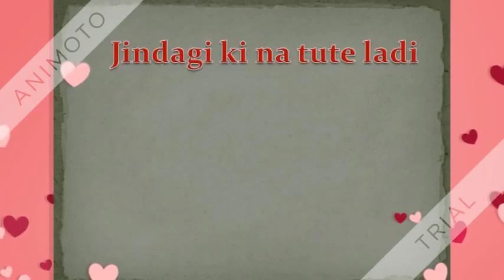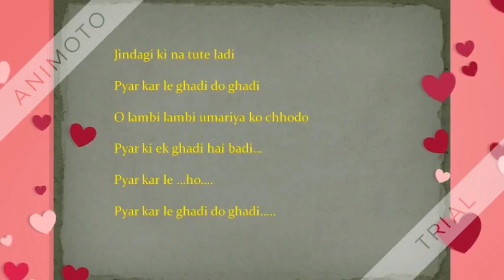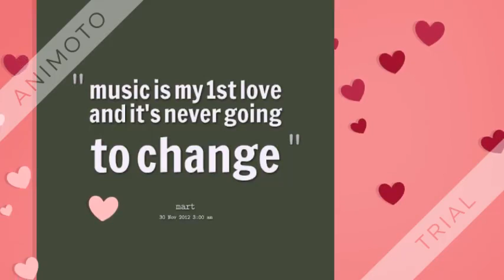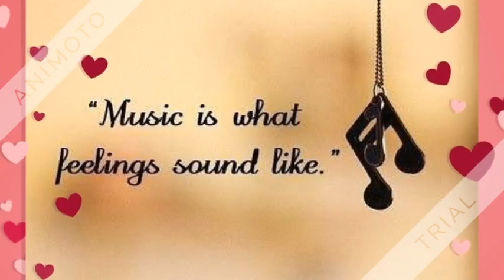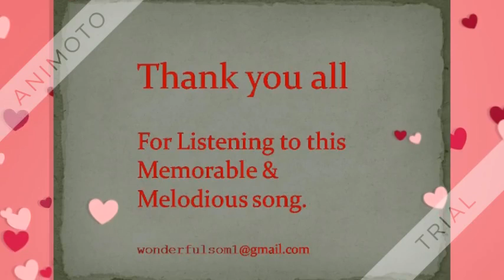Kranti Jindagi ki na tute ladi by Som Prakash Feat Vandana